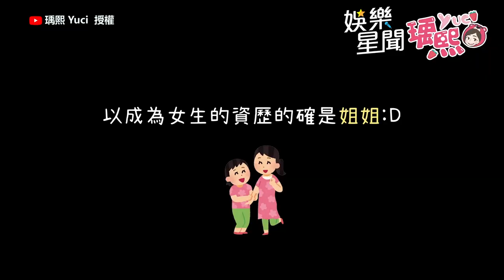甜美實況主曝變性過程！媽媽淚崩反對還求助醫院：請治好我兒子｜@star_setn